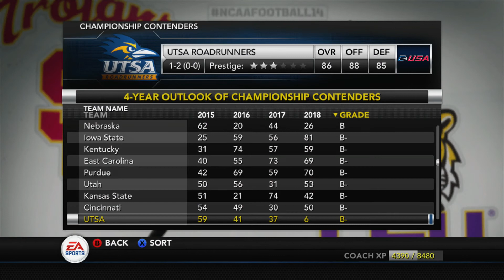NCAA Football 14: Sim Dynasty E16 | Back to Back...loses?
This series that will revolve around NCAA 2014 Football.  If you are a fan of the game, then this is a series that you might enjoy.  Me and my buddy lilshef will be playing the game, but we will only be simulating the games.  That means no game play.  We will each be trying to build our schools through recruiting to get us to championship contention.  Check out the game as I take the reins at UTSA and start building toward the National Championship!

You can find lilshef’s video playlist for the series below.  Make sure you check out his channel and all the awesome content he has going up.

If you like this, then you will most definitely like what my buddies are doing on their channel.  Check them out here: